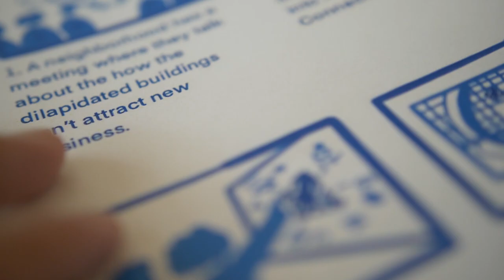TVP22 - For Experts By Experts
Not only should you be a subject matter expert in the service or product you provide but it's equally important that you have a deep understanding of whom you are serving. Whether you're a software engineer, a product designer or tech support, it benefits you and your customer to know the ins and outs of your customers and the industry.

At SkySlope we have a lot of real estate experts who drive our product to meet the demands of our customers which is why we need to make sure everyone who works at SkySlope has a deep understanding of the real estate industry and its professionals (brokers, admins, TCs, and agents). To help give our team insight into the challenges real estate professionals experience, we're creating a company-wide internal Real Estate 101 course because what better way to serve experts than to be one yourself?